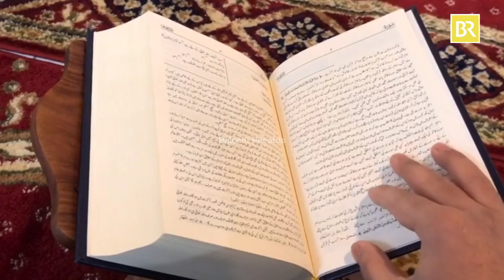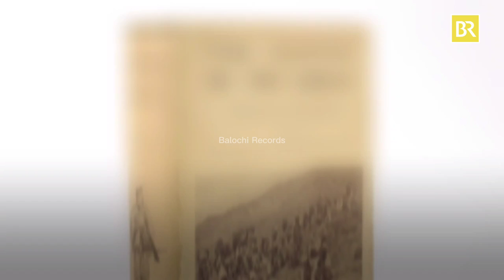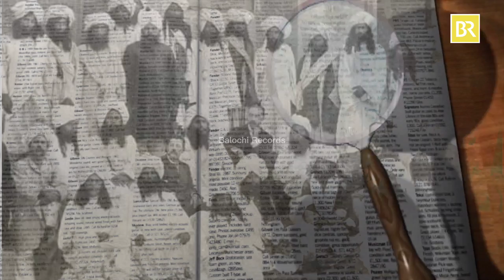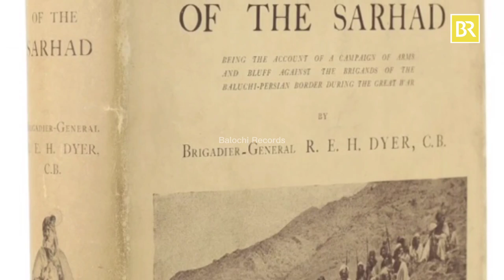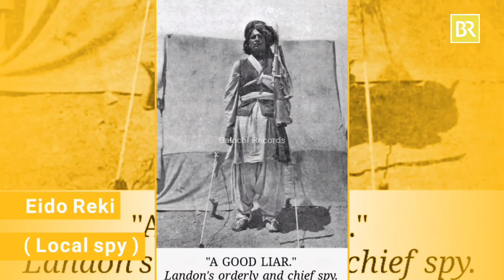Gul BiBi Baloch | Freedom Fighter against British | Balochi Records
The Yar Muhammad zai is a Baloch tribe from the Iranian Balochistan. The main population of the tribe is settled in an area called Sarhad in the city of Khash.
The origin of the tribe is from the hills of Sibi, the same place where Mir Chakar Khan Rind (the great Baloch king) comes from, They migrated to the Sarhad plateau somewhere during the beginning of the 18th century and since then they have expanded, increased and become one of the most prominent and powerful tribes of Sarhad.
During World War I, the Yar Mohammad zais disturbed the lines of communication of the British frontier and raided their goods.
During this insurgency, there was a Female Baloch commander Gul Bibi Baloch who led the Baloch tribes against the british troops to gain freedom from them. According to Reginald Dyer he went to Sarhad with a small troop and he managed to keep the Sarhadi tribes in line with account of campaign of arms and bluffs. Dyer used a lot of spies to obtain information about the movements of the Yar Mohammad zai tribe and their plans, one of the spies who Dyer was very proud over was Ido Khan Reki(Rigi) who contributed very well. This video is made on the life of Gul Bibi which was explained very well in a book ( Riders of the sarhad ) by Gen Dyer during his stay in Balochistan.

Refrences :

3 - ڈاکٹر شاہ محمد مری۔ عشق کے قافلے۔ جلد 25 ۔ 2017۔ سنگت اکیڈمی آف سائنسز کوئٹہ ۔صفحہ 20
4 - جنرل ڈائر/گل خان نصیر۔ بلوچستان کے سرحدی چھاپہ مار۔گوشہ ادب کوئٹہ۔صفحہ 176-7
5 - جنرل ڈائر/گل خان نصیر۔ بلوچستان کے سرحدی چھاپہ مار۔گوشہ ادب کوئٹہ۔ صفحہ 80